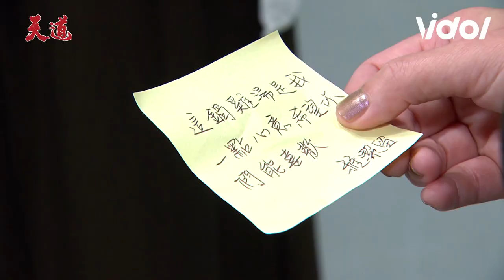天道EP104／雅潔回家了！富米再興發現女兒肚子上滿滿注射孔氣到直接往長勝臉巴下去｜Fight For Justice｜三立娛樂星聞